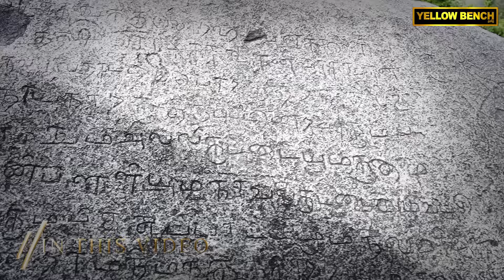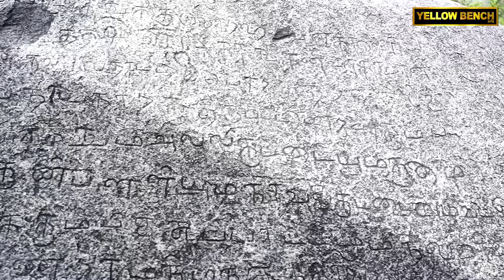KGF கோவில்களில் அர்ச்சகராக இருந்த தமிழ்பறையர்கள்- கொட்டிக்கிடக்கும் பொக்கிஷங்கள்-Socialist Devakumar